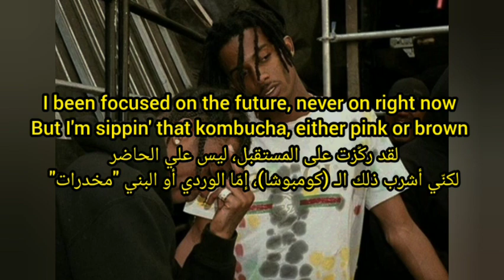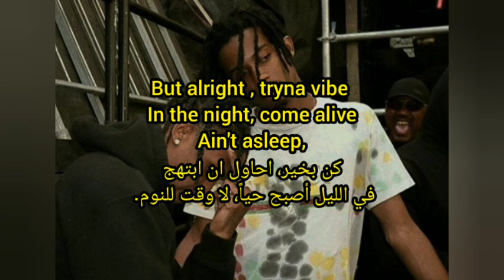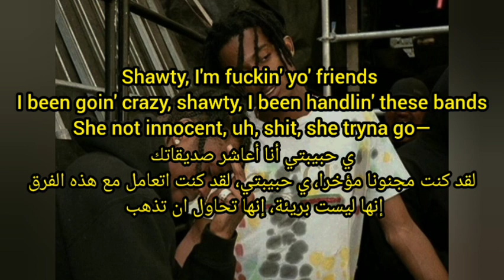Travis scott - fe!n - مترجمة عربي - fein-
اغاني ترافس سكوت مترجمة عربي